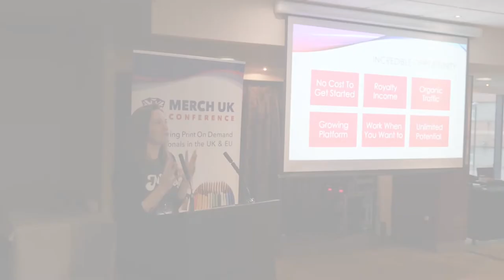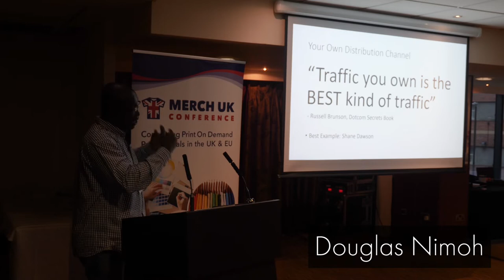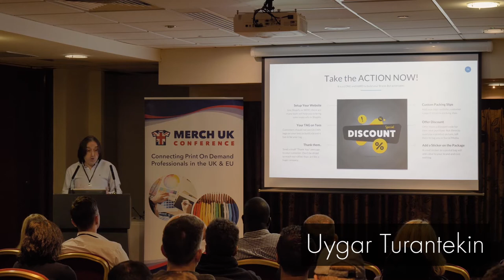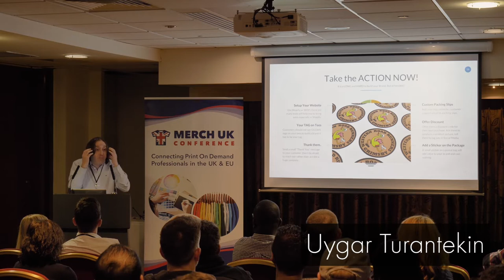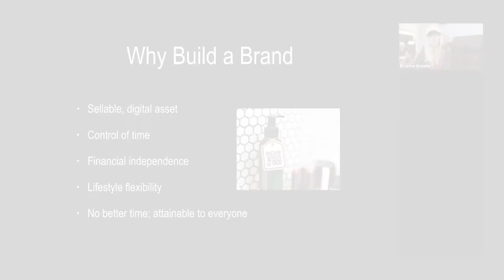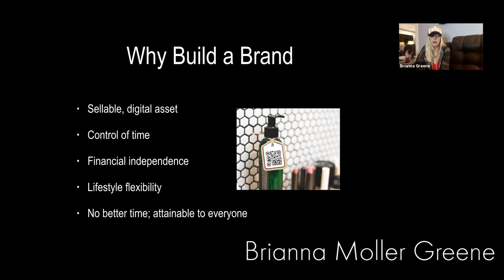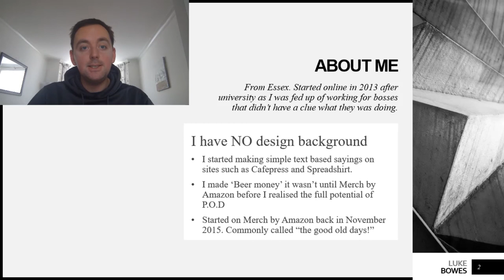Merch UK Conference Speaker Videos Trailer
You can buy the full video package containing all the speaker sessions at the Merch UK Conference 2019 along with some bonus items

Contents:

✔️ Helen Kinson - Framing the Merch By Amazon Opportunity

✔️ Douglas Nimoh - Driving Traffic to Merch By Amazon via innovative sales funnels

✔️ Matt Webley - Growing niche Facebook groups organically and finding your motivation.

✔️ Uygar Turantekin - POD in the UK, things to look for in a POD fulfillment and how AOP+ came about.

✔️ Michael Essek - Generating ideas for Merch products

✔️ Luke Bowes - How to succeed at KDP for busy Merchers (home recording)

✔️ Brianna Moller Greene - Launching brands through Merch By Amazon (home recording)

✔️ Bonus Offers PDF

If you're interested in attending the next Merch UK Conference you can register your interest